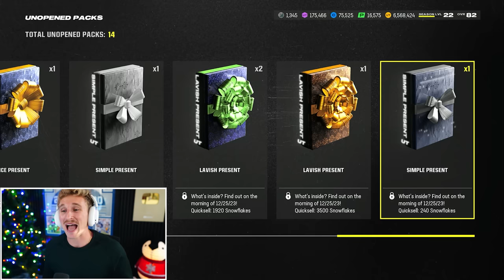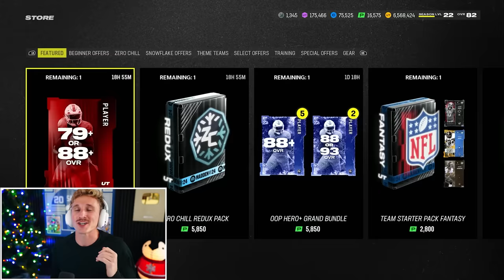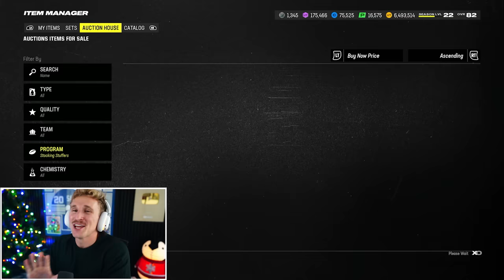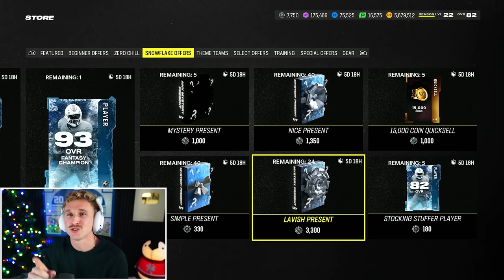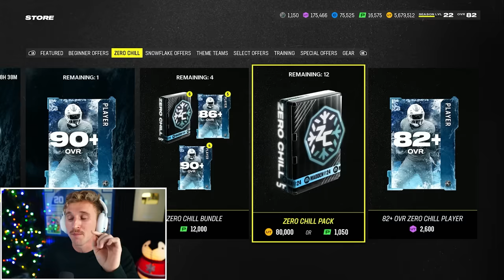The Christmas Special! Wheel of MUT! Ep. #36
MERRY CHRISTMAS BOYS! I love yall, enjoy the Wheel of MUT Christmas Special!